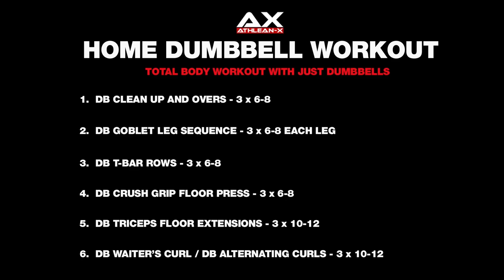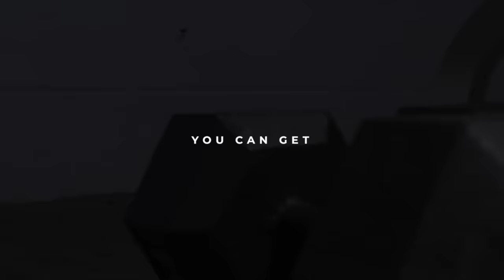Rutina en Casa con Mancuernas para Definición ¡SOLO MANCUERNAS!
Si estás buscando una rutina con mancuernas en casa para definirte, este es el video para ti. No importa si tiene un rack completo de mancuernas, un solo par o incluso solo una; esta rutina con mancuernas es para cualquiera. Lo mejor de esta rutina en casa es que vas a trabajar todo tu cuerpo sin equipo adicional fuera de tus mancuernas (¡ni siquiera una banca!)

Para esta rutina total body, debes tomar unas mancuernas que te permitan fallar en el rango de 6-8 repeticiones para cada ejercicio. Si tus opciones en mancuernas son limitadas, no te preocupes, también tengo opciones para ti. Si encuentra que tus mancuernas son demasiado livianas para un ejercicio en particular, harás tus repeticiones hasta el fallo para lograr un agotamiento más metabólico. Si tus mancuernas son demasiado pesadas o solo tienes una mancuerna disponible, realizarás esta rutina con el intercambio de ejercicios que te permita fallar en ese rango de 6-8 repeticiones.

Con esta rutina con mancuernas en casa, si puedes fallar dentro del rango de 6-8 repeticiones, el tiempo de descanso será de 90 segundos a 2 minutos. En caso de que tu opción con mancuernas no te permita fallar antes de las 8 repeticiones, realizarás el ejercicio hasta el fallo y luego reducirás tu tiempo de descanso de 45-60 segundos. Esto ayudará a igualar el entrenamiento para todos, sin importar el acceso a las mancuernas que tengan.

Este primer ejercicio, que utiliza una sola mancuerna, es Clean Up por encima. Si tienes acceso a dos mancuernas harás un clean and press. Estos ejercicios afectarán a múltiples grupos de músculos para comenzar la rutina total body al enfocarse en los hombros, la parte superior de la espalda, los bíceps y las piernas.

El siguiente es la secuencia de squat copa. Esta es una secuencia brutal de ejercicios con mancuernas que trabajará tus piernas con fuerza y eficacia. Sosteniendo una sola mancuerna en forma de copa, realizarás una zancada inversa con cada pierna y luego volverás al centro antes de realizar un squat copa con mancuerna. Si estás utilizando dos mancuernas, debes realizar la misma secuencia mientras mantienes las mancuernas a los lados.

Continuando con esta rutina con mancuernas, a continuación trabajarás la espalda y los bíceps. Para hacer esto con una sola mancuerna, vas a realizar el Remo en Barra T con mancuernas. Con acceso a dos mancuernas, realizarás el Remo Muerto con mancuernas. Utiliza tus piernas para iniciar el movimiento y lleva las mancuernas hasta las rodillas antes de realizar el remo para después devolver el peso al piso.

Para estar definido, esta rutina total body se completa enfocándose en el pecho, los hombros y los tríceps. Para ello, vas a realizar, con una sola mancuerna, un Press sobre el suelo con Agarre apretado. Este ejercicio no utiliza una banca, lo que permite que sea una efectiva rutina en casa. Con dos mancuernas el ejercicio sería el Press sobre suelo con mancuernas estándar. Ambas variaciones seguirán enfocándose en el pecho, los hombros y los tríceps.

Tienes la opción de completar esta rutina con mancuernas agregando un poco de trabajo adicional para los brazos. Este trabajo accesorio ayudará a definir los brazos usando solo dos ejercicios: uno para los bíceps y otro para los tríceps. Estos son las Extensiones para tríceps sobre el suelo con mancuerna individual / Extensiones para tríceps sobre el suelo con mancuernas / Curl de mesero con mancuerna / Curl Alternado con mancuernas.

Así es como se ve esta rutina total body con mancuernas para definirte:

1. Clean y por encima / Clean and Press: 3 x 6-8 / Fallo (descanso 90 seg - 2 min / 45-60 seg)

2. Secuencia de Squat Copa / Secuencia de piernas: 3 x 6-8 / Fallo (descanso 90 segundos - 2 minutos / 45-60 segundos)

3. Remo con Barra T mancuernas / Remo Muerto mancuernas: 3 x 6-8 / Fallo (descanso 90 seg - 2 min / 45-60 seg)

4. Press de piso con agarre apretado: 3 x 6-8 / Fallo (descanso 90 segundos - 2 minutos / 45-60 segundos)

(Opcional)

5. Ext. de tríceps sobre piso a una mancuerna / Ext de tríceps sobre suelo con mancuernas: 3 x 10-12 / Fallo (descanso 60-90 seg)

6. Curl de Mesero con Mancuerna/ Curl Alt con mancuernas: 3 x 10-12 / Fallo (descanso 60-90 seg)

Esta rutina con mancuernas afectará a todo tu cuerpo sin necesidad de ningún equipo adicional, por lo que es la opción perfecta para ayudarte a que te pongas definido en casa. Cada ejercicio fue seleccionado específicamente para ayudar a entrenar todos tus músculos en una sola rutina.

Si estás buscando un programa completo que no utilice más que mancuernas y que se adapte a todas las personas, asegúrate de checar nuestro programa de entrenamiento más reciente llamado JACKED.